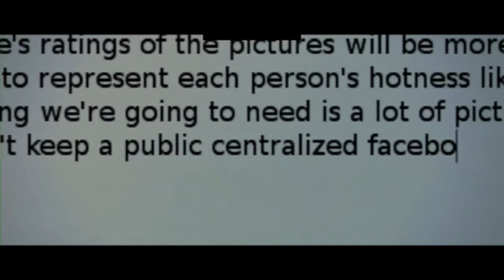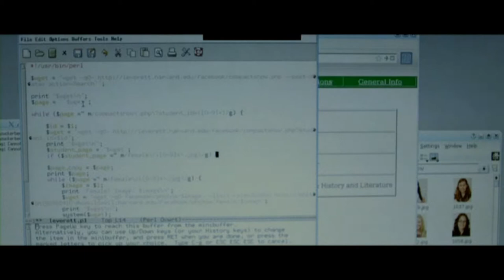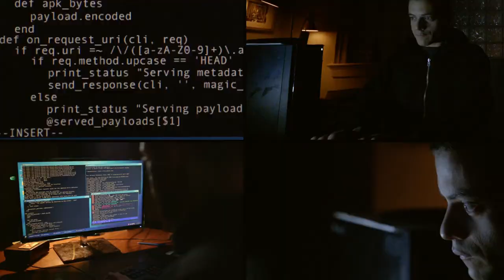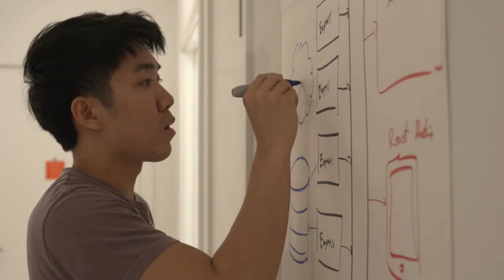Best coding scenes in movies and tv series | Podzy app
These are my favourite coding or programming scenes that i have come across in movies or web series

1. Social Network                            - Movie
2. Silicon valley                                - TV series - Season 1 episode 8
3. Mr Robot                                      - TV series - FBI hacking scene - Season 2
4. A.ISHA my virtual girlfriend      - Youtube Web series
5. Joma Tech Startup series         - Youtube Web series
6. Iron Man                                       - Movie

Watch these videos to get wired in or to get high on Coding :)